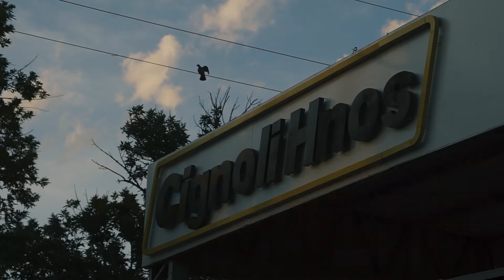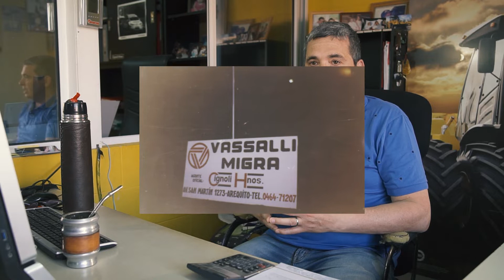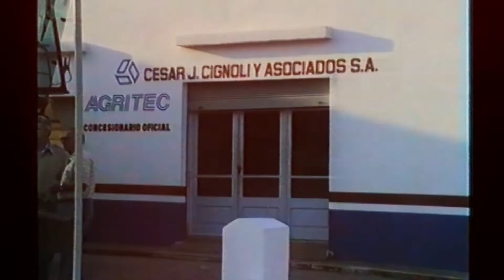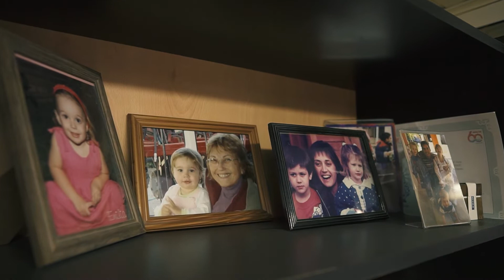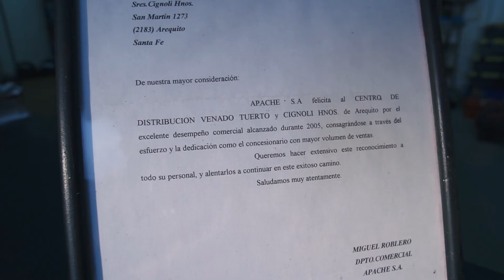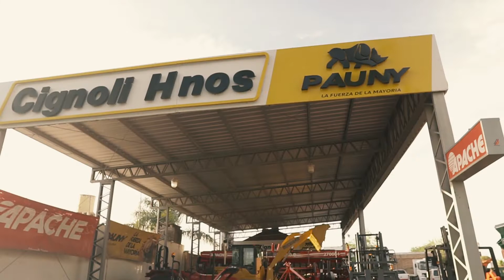Cignoli Hnos. 25 años. Video Conmemorativo.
La historia de 25 años en la  venta de Maquinaria Agrícola nueva y usada contando por sus protagonistas, familia, clientes y proveedores de servicios.

Un concesionario que marca una forma única de trabajo y atención al cliente.  Más que un negocio de venta de maquinaria agrícola, una familia comprometida para solventar todos tus necesidades y buscar siempre el mejor negocio para ambos.